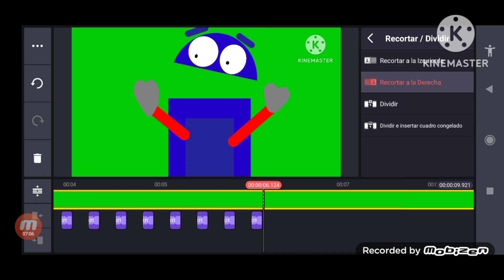LOUD HOW TO BE Speedrun